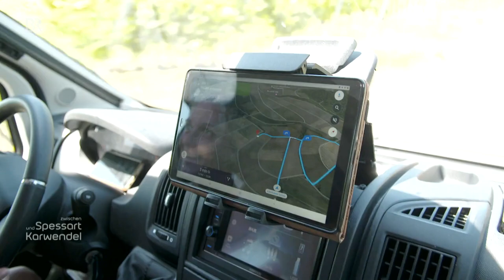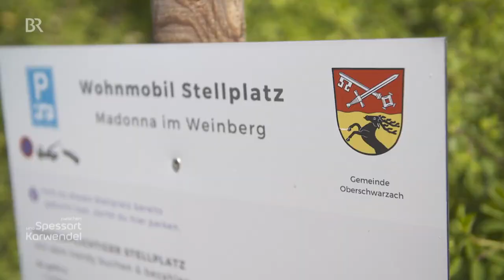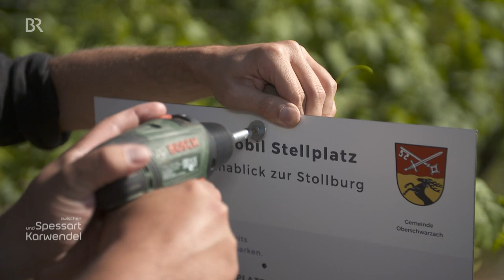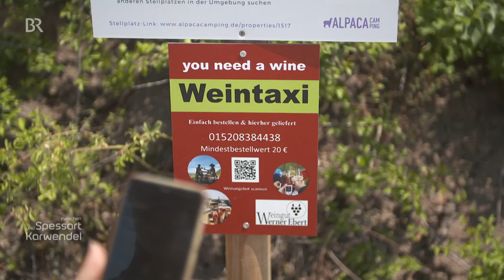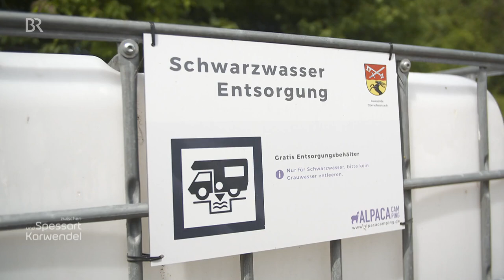Naturnahes Camping: Oberschwarzach ist die erste Camping-Gemeinde Deutschlands | Doku | BR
Camping-Urlaub im Grünen - davon träumen viele. Nur, sein Lager einfach in der Natur aufzuschlagen, ist hierzulande verboten. Wer es trotzdem wildromantisch mag, für den startet Oberschwarzach am Rand des Steigerwalds ein reizvolles Projekt: Dort kann man sein Wohnmobil an ausgewiesenen Plätzen rund um die Gemeinde, auf Wiesen oder zwischen Weinbergen abstellen. Echte Campingromantik!

Autorin: Ina Schwandner